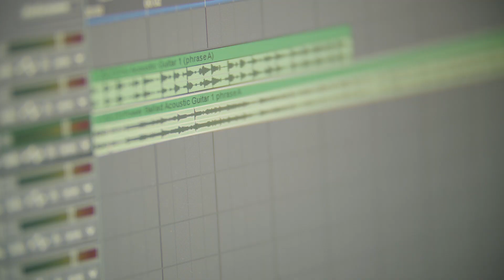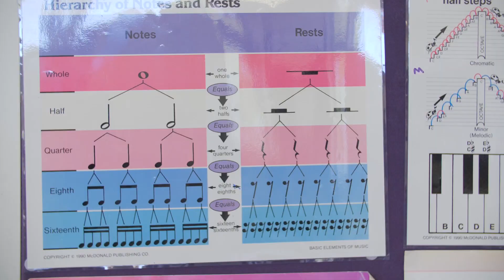The first day of Middle School at King's.